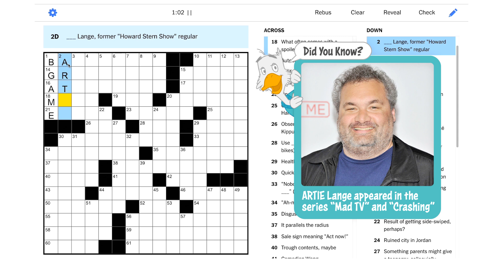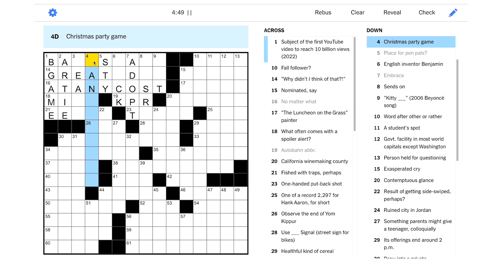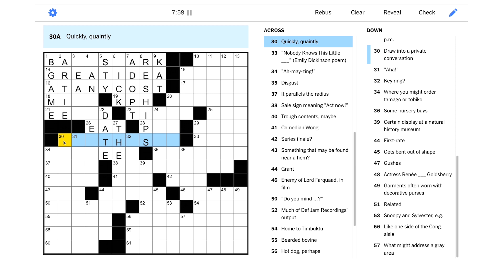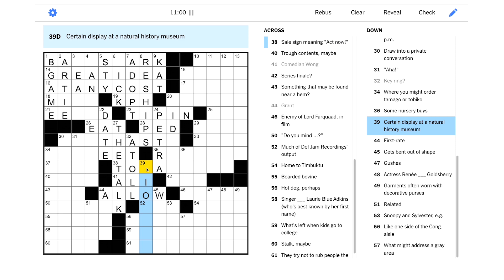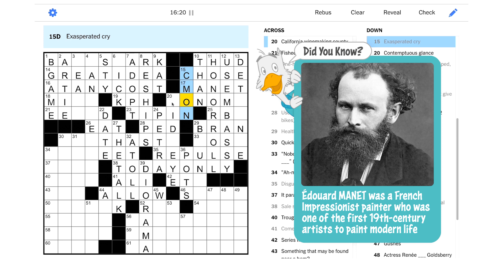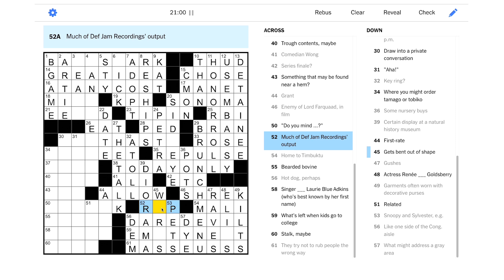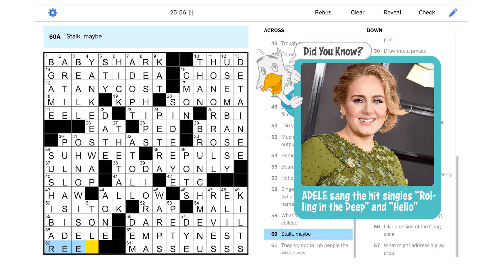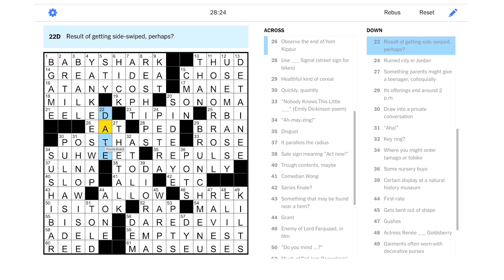Solve With Me: The New York Times Crossword - Friday, May 19, 2023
We have to solve this Friday NYT puzzle no matter what!

This is the New York Times crossword for Friday, May 19, 2023 by David Distenfeld - Edited by Will Shortz.